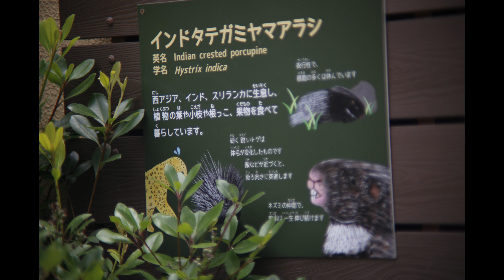周南市徳山動物園 インドタテガミヤマアラシ 230702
動物園
インドタテガミヤマアラシ